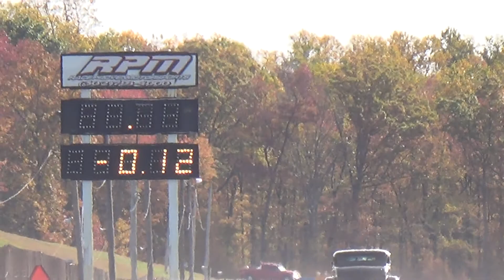Sportsman Racers Var Classes SCSO Nov 2017 Q 1